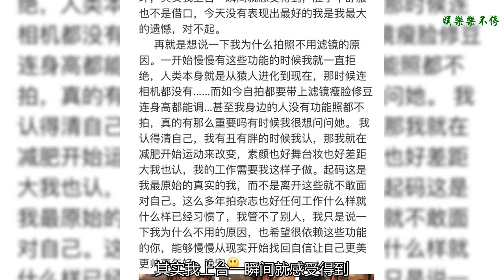“這就是老子”，黃子韜發長文曬戴美瞳自拍，自信突破天際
黃子韜發長文，并附自己戴美瞳的自拍
    全文要表達的就是——要自信
    全文如下：
    “我是一個不需要安慰的人，什么時候發揮的好和壞，其實我上臺一瞬間就感受得到，肚子不舒服也不是借口，今天沒有表現出最好的我是我最大的遺憾，對不起。 再就是想說一下我為什么拍照不用濾鏡的原因。一開始慢慢有這些功能的時候我就一直拒絕，人類本身就是從猿人進化到現在，那時候連相機都沒有……而如今自拍都要帶上濾鏡瘦臉修豆連身高都能調…甚至我身邊的人沒有功能照都不拍，真的有那么重要嗎有時候我很想問問她。 我認得清自己，我有丑有胖的時候我認，那我就在減肥開始運動來改變，素顏也好舞臺妝也好差距大我也認，我的工作需要我這樣子做。起碼這是我最原始的真實的我，而不是離開這些就不敢面對自己。這么多年拍雜志也好任何工作什么樣就什么樣已經習慣了，我管不了別人，我只是說一下我為什么不用的原因，也希望很依賴這些功能的你，能夠慢慢從現實開始找回自信讓自己更美更帥更年輕。晚安”

    帶著綠色美瞳，幾縷不羈的紅色頭發

    給人的感覺就是“這就是老子”